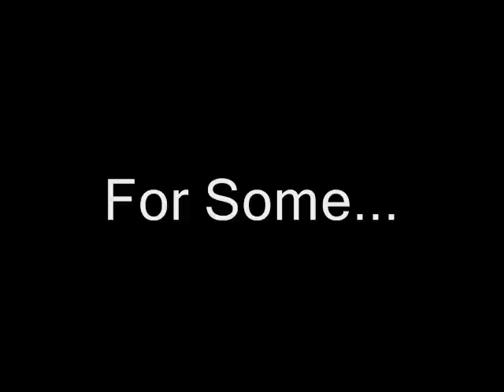Short Field Landings in Big Jets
The Vc10 an Il62 were impossible to land with full fuel and payload. If you like this video, I have a new one on pacifica airlines!